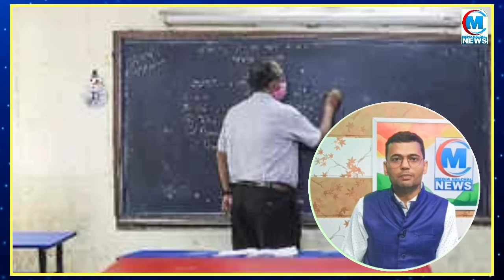ईमानदारी की मिसाल बन गया यूपी पुलिस का ये सिपाही! 2 लाख रूपए देखकर भी नहीं डगमगाया ईमान